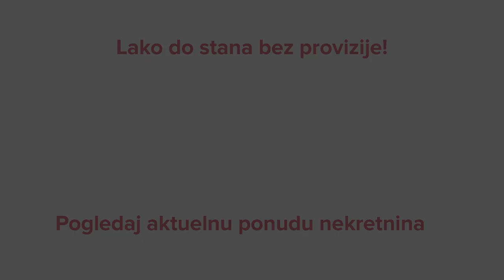Izdavanje stanova Beograd | Cvijićeva, Stara Palilula ID 65010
Zakažite gledanje ovog stana na sledećem linku 👇🏽 Za više informacija kontaktirajte centralu u Beogradu: 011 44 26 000 📞 Pridružite nam se na našim društvenim mrežama: Facebook Instagram TikTok LinkedIn